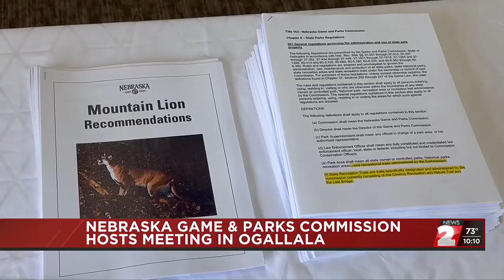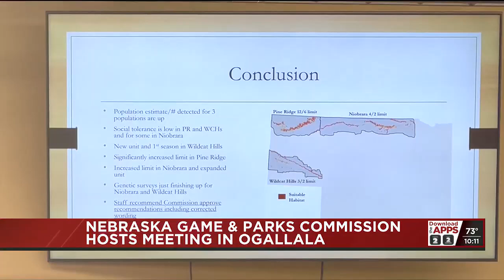Nebraska Game and Parks Commission adds new hunting season for rural Nebraska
The Nebraska Game and Parks Commission met in Ogallala on Friday to discuss the new hunting season for rural Nebraska.